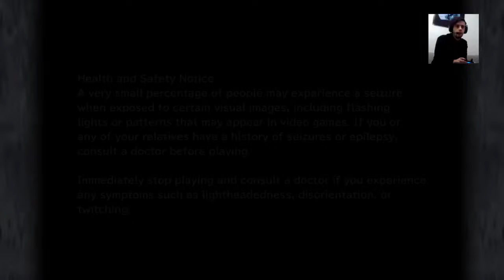Final Fantasy IX (prelazak part 2) šumska zabava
Lagano prelazimo Evil Forest do izlaska na glavnu mapu  u drugom dijelu mog ponovnog prelaska Final Fantasy IX